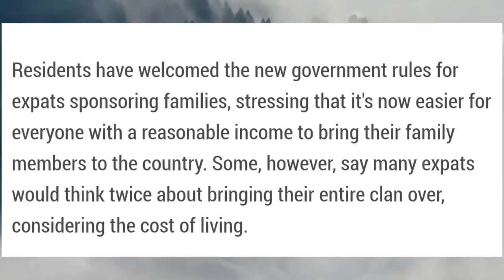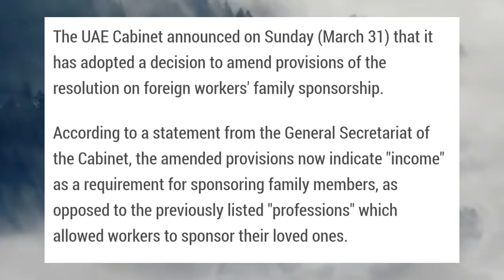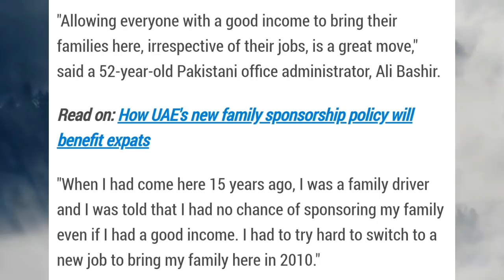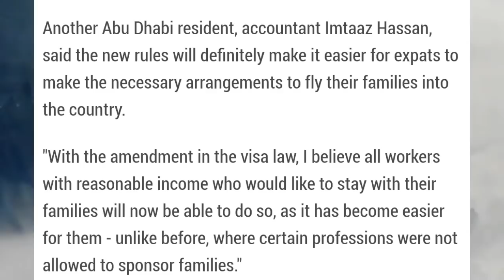Good News - New Visa Rule for UAE Expatriates 2019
News Source : Khaleej times